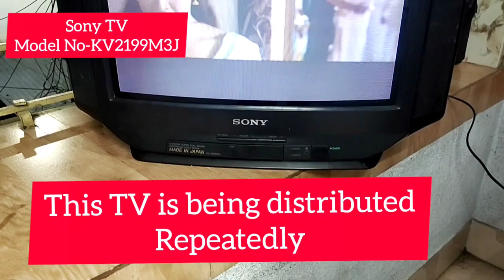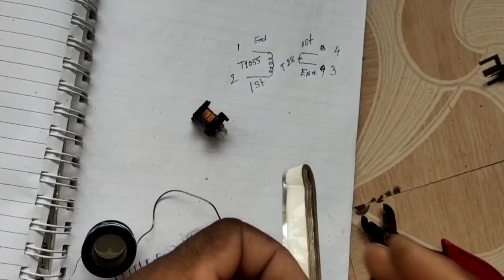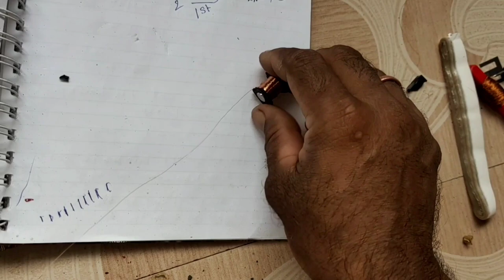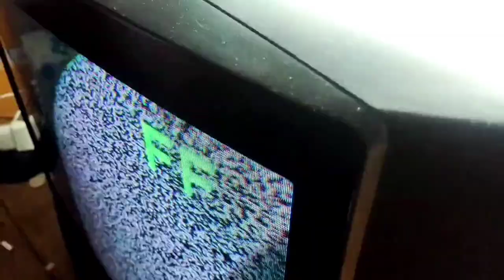Sony Trinitron KV-2199M3J EHT output transistor getting short too early